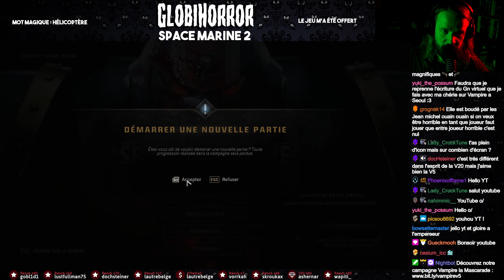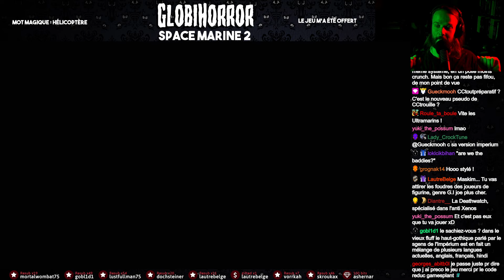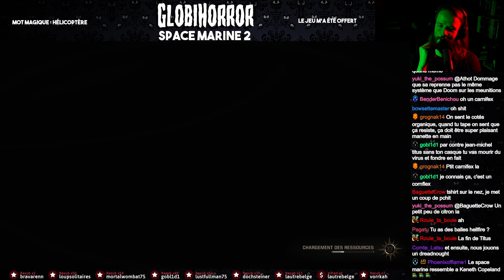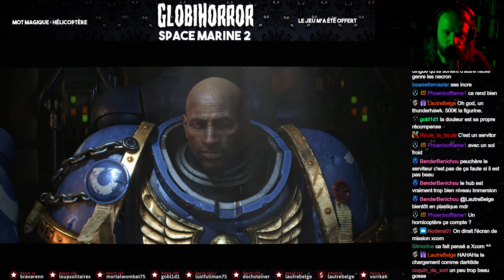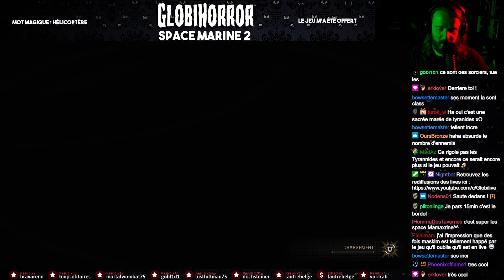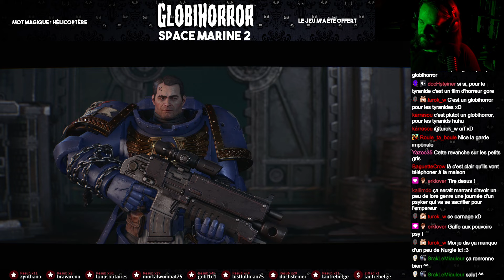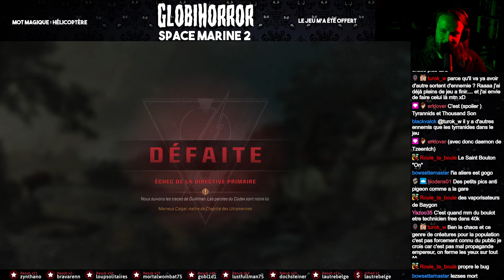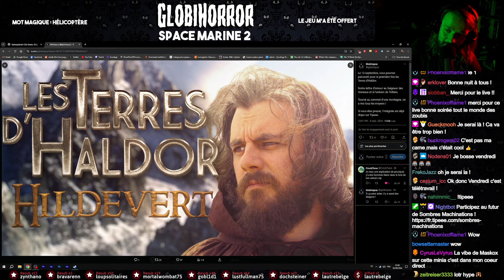Enfin un excellent jeu Warhammer ! - SPACE MARINE 2 FR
Achetez le jeu avec le code "GLOBTOPUS" pour profiter de -15%